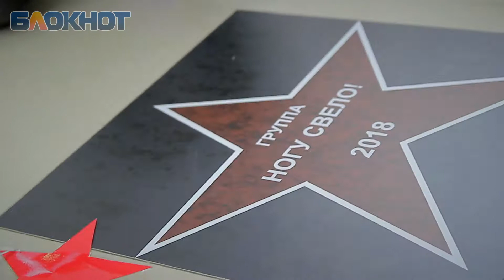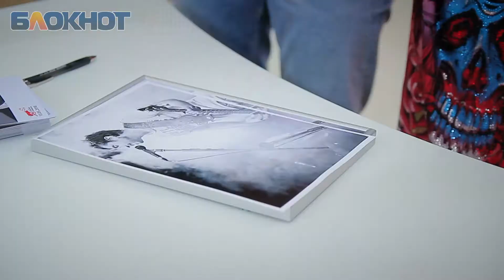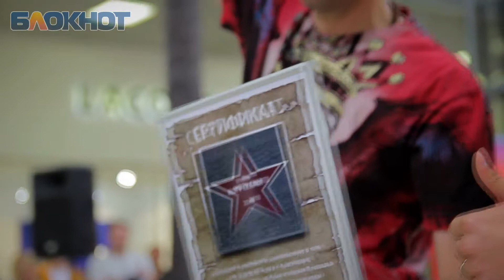Максим Покровский в Краснодаре